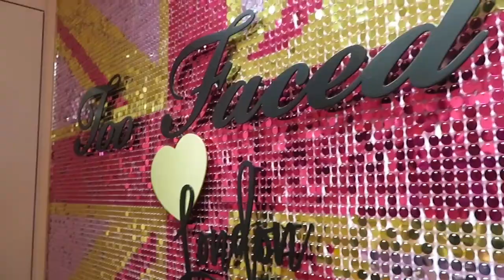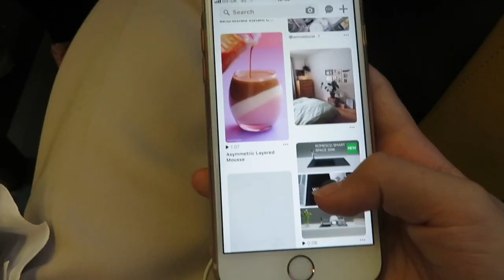birthday weekend vlog // shopping in London 💫🦋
weekend vlog

i don’t have any others atm but i will let u all know when i do get others

✰age: 13 (yayyy)
✰camera: canon sx730 hs
✰editing: iMovie (on my laptop) and ‘megaphoto’ for effects (which is an app on my phone)
✰i’m from: uk
✰when did i start this channel?: 14th january 2018

this video was not sponsored and all opinions are my own, I'm not trying to brag in any way shape or

i appreciate it so much, thank you and i hope we continue to grow love u all

coral xxx